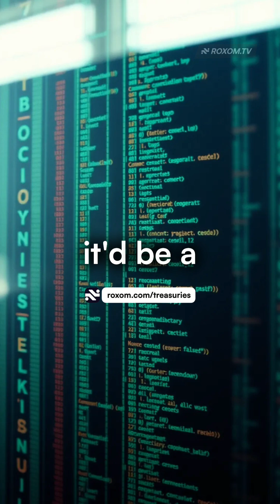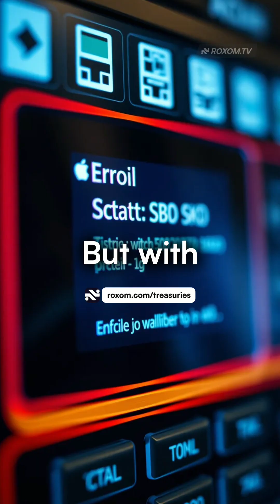Bitcoin’s Defense Against Quantum Threats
Could quantum computing hack Bitcoin? It’s a question that sparks debate among experts.
We break down why traditional banks might be more vulnerable in the short term, how Bitcoin’s anonymity changes the risk, and why updating Bitcoin’s code in response to quantum threats is both a challenge and a strength.

TRADE BITCOIN TREASURY STOCKS, DENOMINATED IN BITCOIN.

The Beating Heart of Bitcoin And World News.